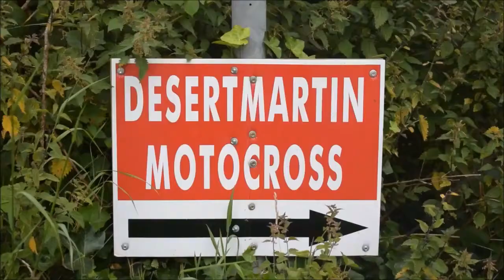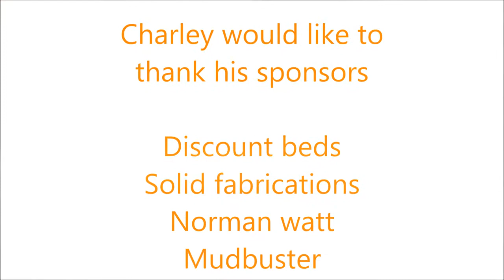Laverty Images Presents An Charley Irwin Shadow